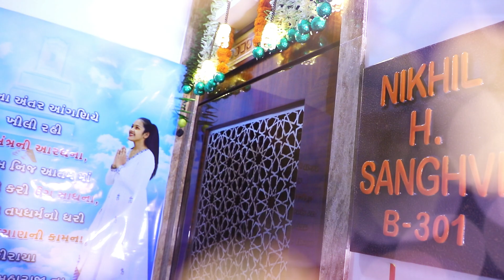Ishita Nikhil Sanghvi || Acharya Shree Hansratna Suriji || Mahamrutunjay Tap Parnotsav || 20/07/20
In this difficult situation of corona & lockdown ... She choose to take a pure step of doing tapasya (30 days of fasting) and also celebrated it by following all the government norms of social distancing ...

Anumodhna to Ishita Sanghvi & her Parents